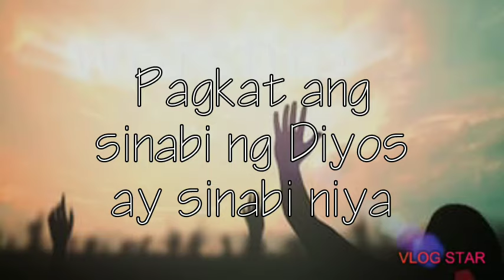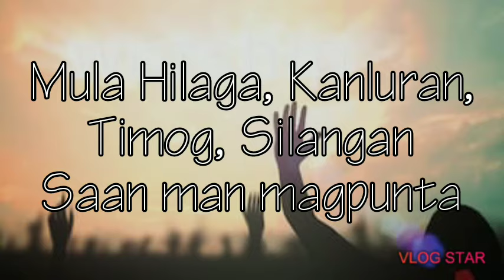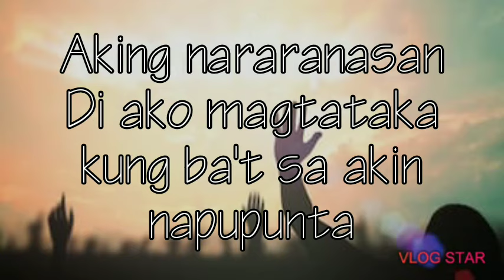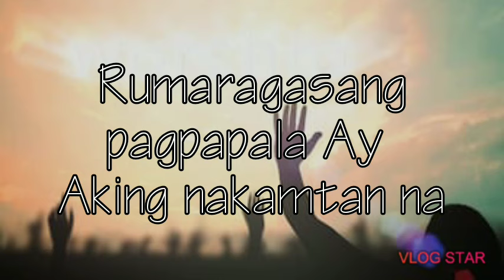RUMARAGASANG PAG PAPALA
Lyrics: Rumaragasang pag papala

Sinabi ng Diyos na aangat ang buhay ko
Sinabi ng Diyos na sasagana ang buhay ko
Kaya't ako'y magsasaya

Pagkat ang sinabi ng Diyos ay sinabi niya
Ka't Di ko bibitawan ang lahat ng pangako niya

Pag kat Rumaragasang pagpapala ay
Aking nararanasan
Di ako magtataka kung ba't sa akin napupunta
Mula Hilaga, Kanluran, Timog, Silangan
Saan man magpunta
Rumaragasang pagpapala
Ay Aking nakamtan na